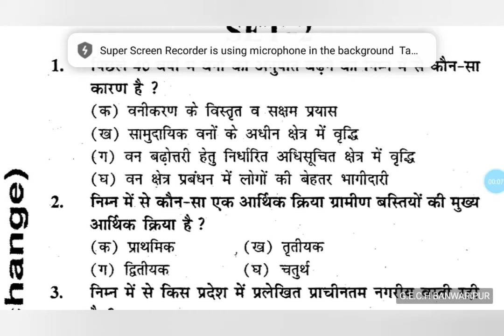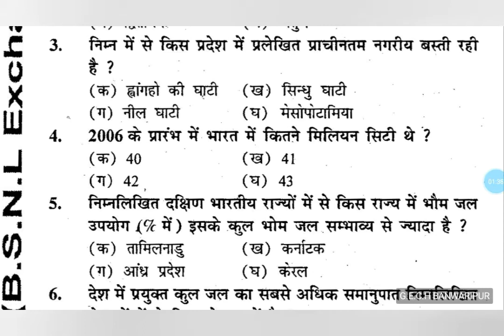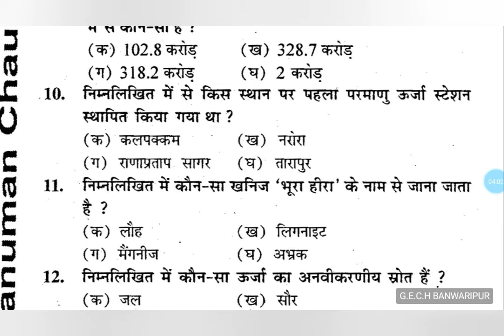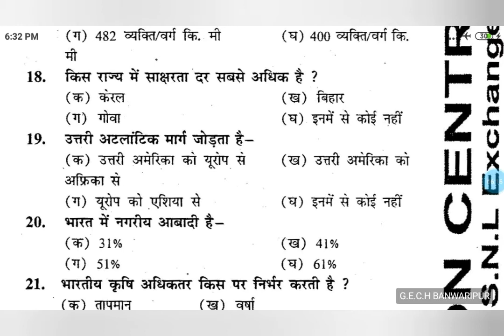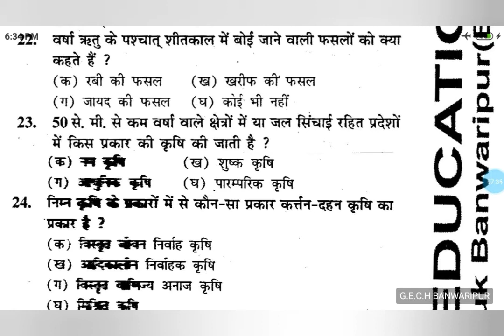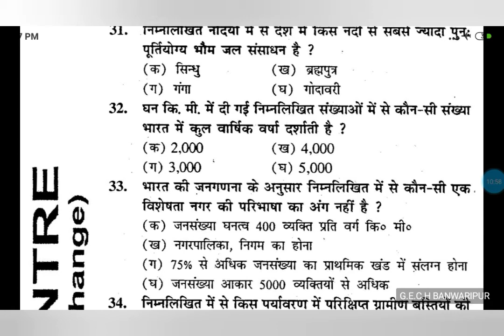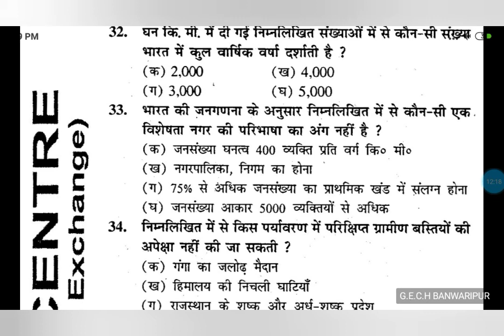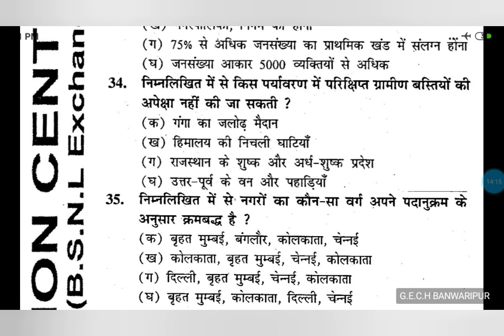GEOGRAPHY Obj:-2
GLOBAL EDUCATION CENTRE